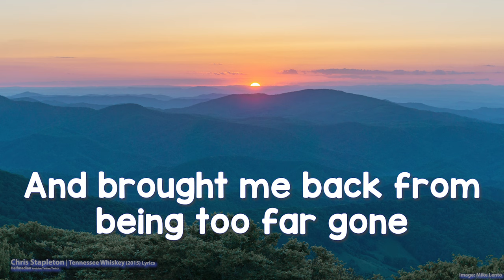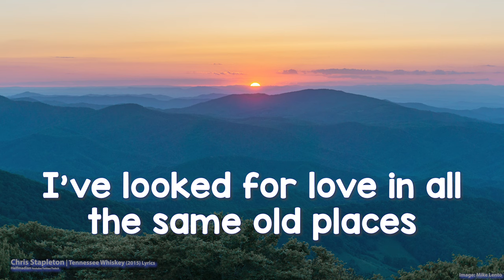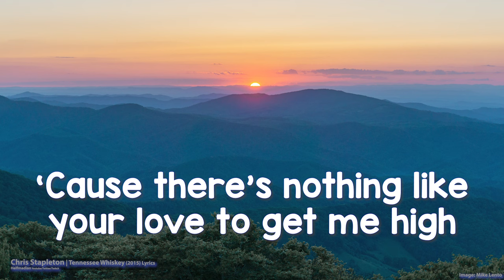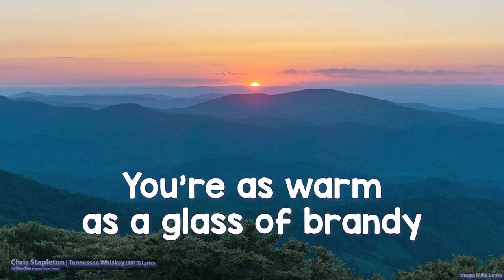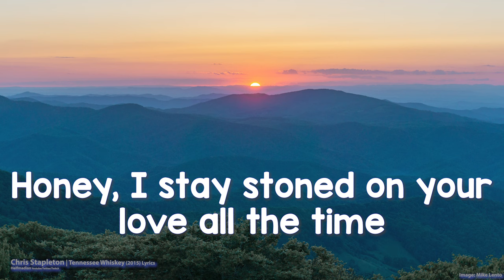Chris Stapleton - Tennessee Whiskey (Lyrics) - Video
Chris Stapleton - Tennessee Whiskey (2015) (Lyrics)

Lyrics

Used to spend my nights out in a bar room

You're as smooth
As Tennessee whiskey
You're as sweet
As strawberry wine
You're as warm
As a glass of brandy
And honey, I stay stoned on your love

Found the bottom of the bottles always dry

You're as smooth
As Tennessee whiskey
You're as sweet
As strawberry wine
You're as warm

You're as smooth
As Tennessee whiskey
You're as sweet
As strawberry wine
You're as warm
Honey, I stay stoned on your love
All the time
You're as smooth
As Tennessee whiskey
Tennessee Whiskey
Tennessee Whiskey
You're as smooth
As Tennessee Whiskey
Tennessee whiskey
Tennessee whiskey